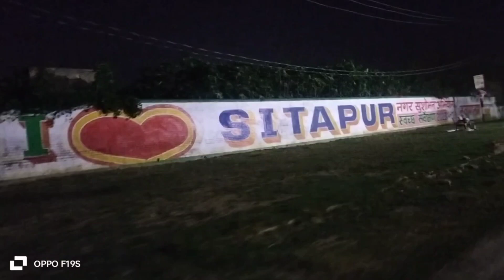हमने दिवाली बहुत धूम धाम से मनाई । daily vlog vedio